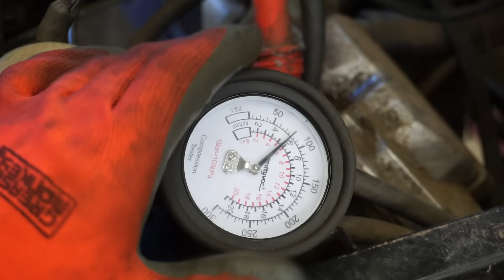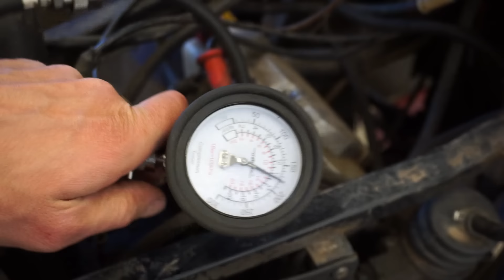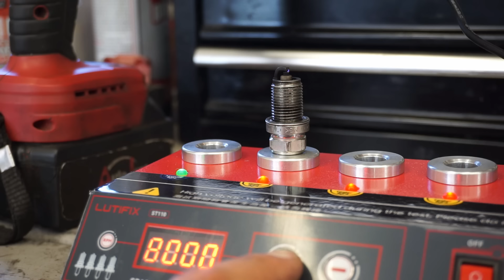Nobody Could Fix This $200 ATV (Won't Start)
I buy a $200 Polaris Magnum 425 4x4 ATV that hasn't ran in years.

 2vintage (Joe Weber) makes no representation about the sufficiency of any safety precautions and equipment used in this video.